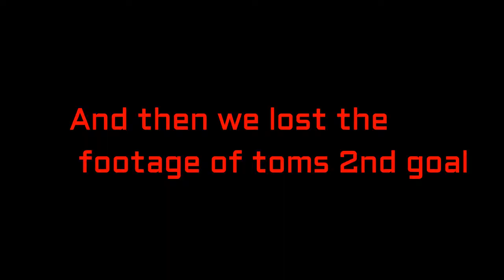FREE KICK CHALLENGE w/ Tom walker